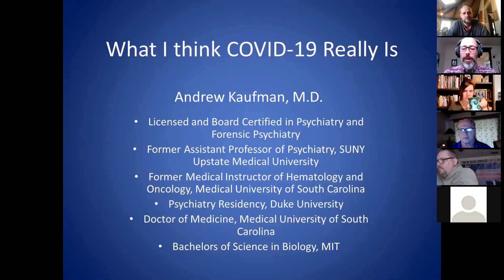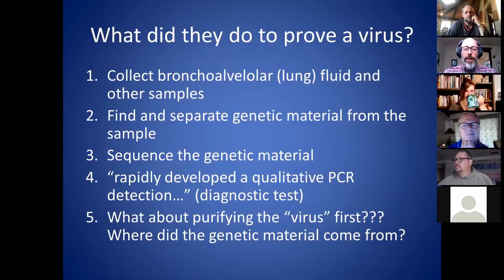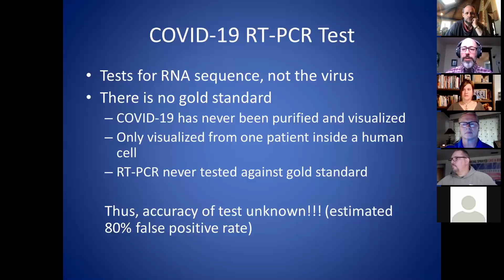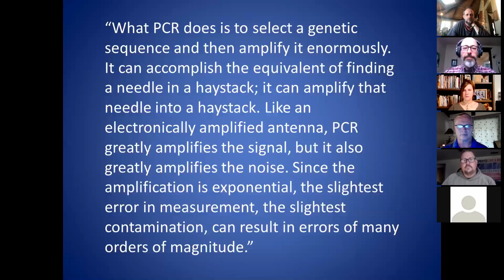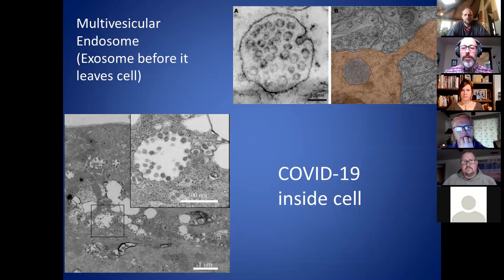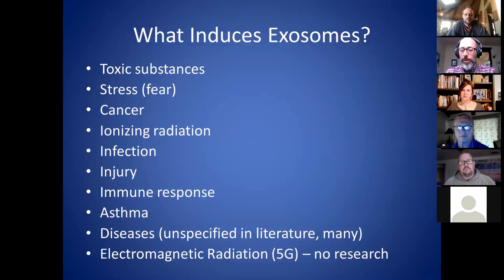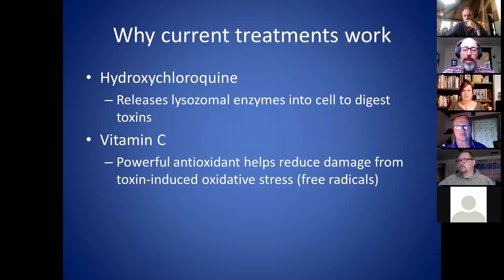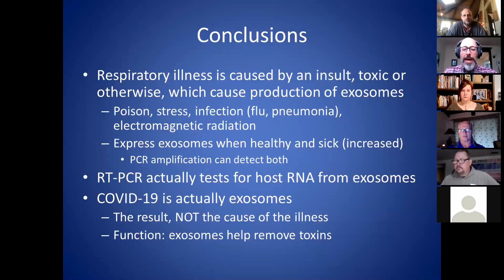Dr. Andrew Kaufmann; A Breakdown on Current Testing Procedures